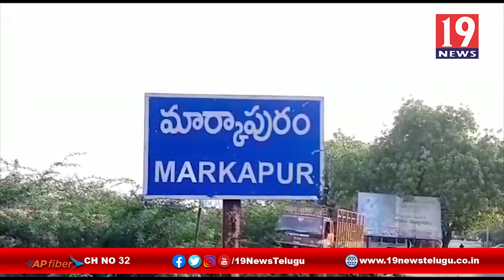జార్జ్ కాలేజీ క్వారంటీన్లో ఉన్న వ్యక్తులను మంత్రి సురేష్ ఆధ్వర్యంలో డిశ్చార్జ్ - ప్రకాశం జిల్లా